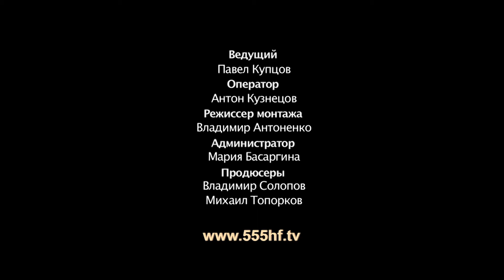Ловля голавля нахлыстом. Часть 1.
Предугадать и описать все ситуации, в которых может оказаться нахлыстовик, просто невозможно, поскольку каждый раз у воды рыба ставит очередную задачку, которую мы должны решить . Мы надеемся, что наша программа поможет вам найти правильные подходы к голавлю, и вдохновит увлеченных нахлыстом!